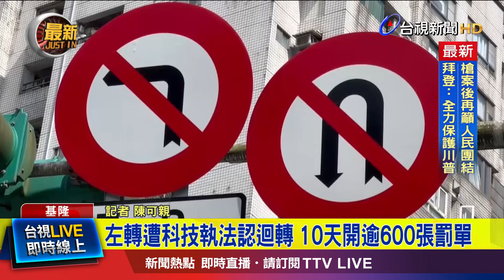左轉遭科技執法認迴轉 10天開逾600張罰單【最新快訊】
基隆麥金路果菜市場路口，7/1起實施科技執法，但市府和警方，對於左轉和迴轉的認定標準不一，導致不到10天開出600多張罰單，引發爭議，詳細情況，連線記者，陳可親。